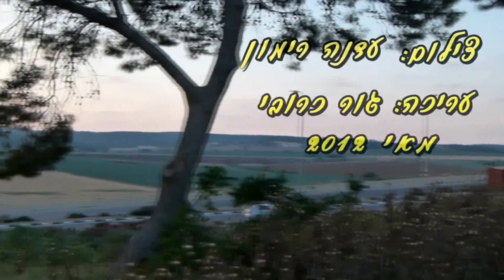אנפות ומגלנים ברמת ישי Hable Con Ella (Talk To Her) - Alberto Iglesias 1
Heron & Plegadis falcinellus - Ramat Yishai ISRAEL  אנפות ומגלנים ב'שיכון צמרת' רמת ישי

  video: edna rimon  Editing: goor kruvi

צילום : עדנה רימון
עריכה: גור כרובי